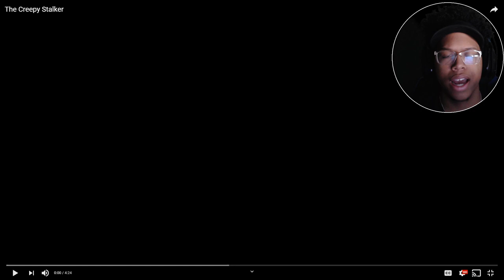The Creepy Stalker by Wansee Entertainment | Reaction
Have yall ever had a stalker in any way shape or form let me know the story down in the comments. I hope yall enjoy the reaction. I love yall!

~Follow These Steps:
1.) LIKE
3.) SHARE THE VIDEO